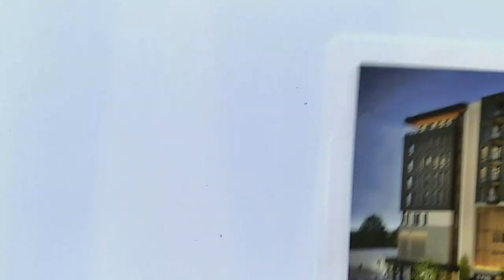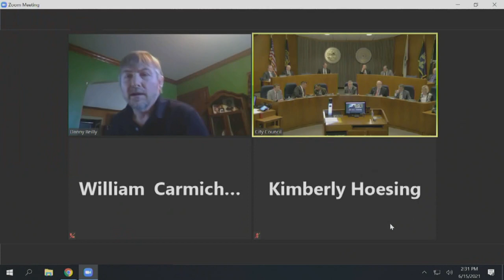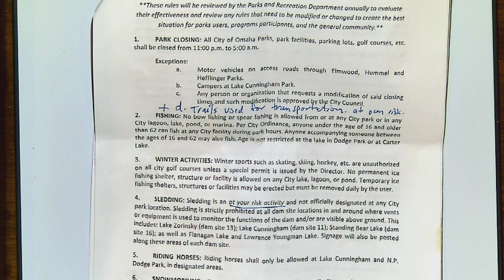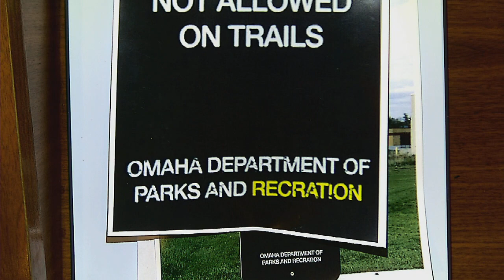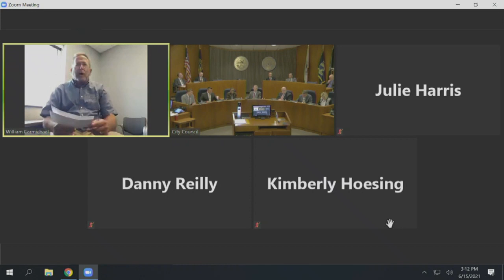Omaha Nebraska City Council meeting June 15, 2021